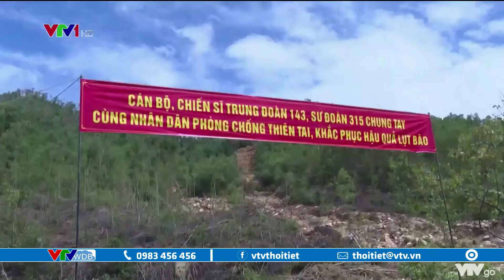Hà Tĩnh đến Quảng Ngãi mưa to đến sáng chủ nhật, Miền Bắc mưa lạnh | VTVWDB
Từ ngày 21/10 đến sáng ngày 23/10, ở khu vực Bắc và Trung Trung Bộ có mưa rào và dông, cục bộ có mưa to; riêng khu vực từ Hà Tĩnh đến Quảng Ngãi từ chiều ngày 21/10 đến sáng ngày 23/10, có mưa vừa, mưa to, có nơi mưa rất to.